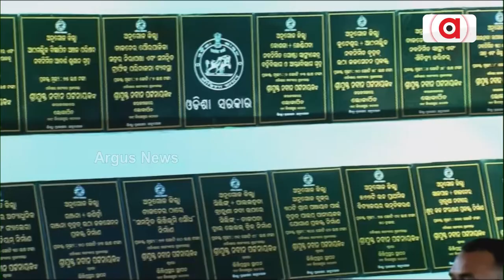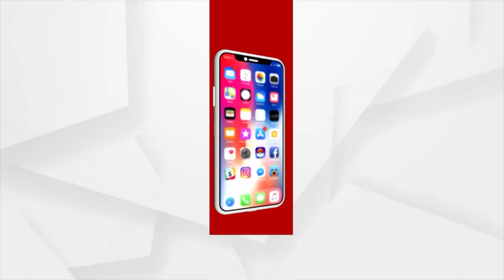ଅନୁଗୁଳରେ ବିକାଶର ଦୌଡରେ ସାମିଲ ହେଲେ 3 କେନ୍ଦ୍ର ମନ୍ତ୍ରୀ ଓ ମୁଖ୍ୟମନ୍ତ୍ରୀ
ଗଡିଛି ସମ୍ବଲପୁର-ଶାଲିମାର୍ ଏକ୍ସପ୍ରେସ । ଯାହାର ନାଁକୁ ମହିମା ଗୋସାଇଁ ନାମରେ ନାମିତ କରାଯାଇଛି । ଅନୁଗୁଳ- ବଳରାମ ନୂଆ ରେଳଲାଇନର ମଧ୍ୟ ଶୁଭାରମ୍ଭ କରାଯାଇଛି। ଅନ୍ୟପଟେ 11ଟି ପ୍ରକଳ୍ପର  ଶୁଭାରମ୍ଭ କରିଛନ୍ତି ମୁଖ୍ୟମନ୍ତ୍ରୀ । ମାଛ ତେଲରେ ମାଛ ଭାଜିବାର ଉପାଖ୍ୟାନ ଦେଇ ନିଶାନା କଲେ କେନ୍ଦ୍ର ମନ୍ତ୍ରୀ ଧର୍ମେନ୍ଦ୍ର ପ୍ରଧାନ ।